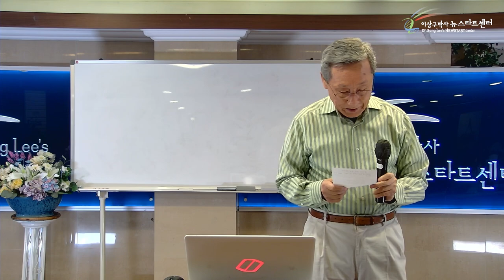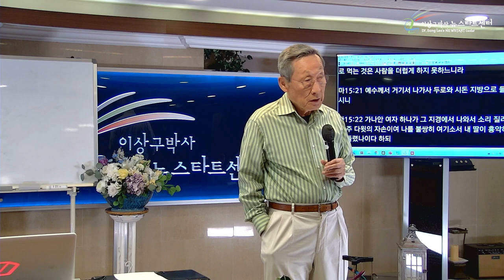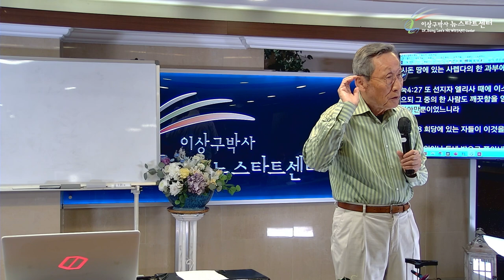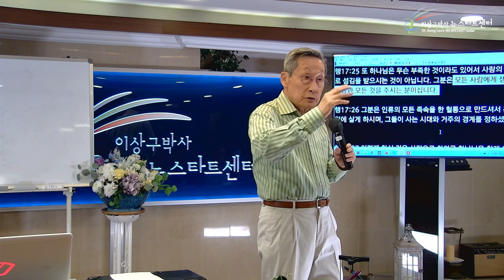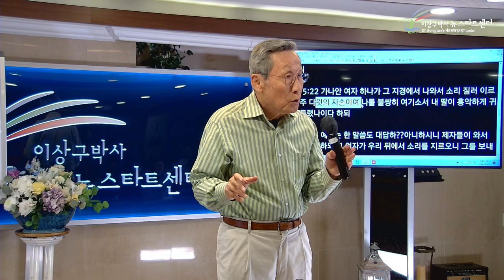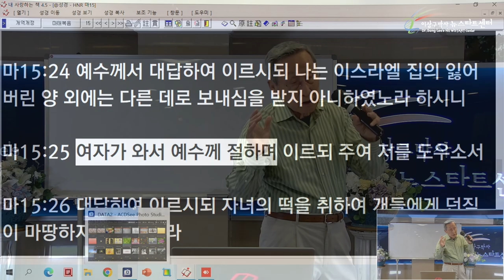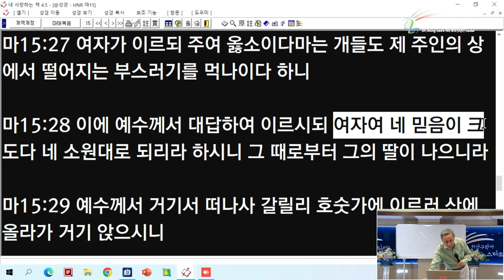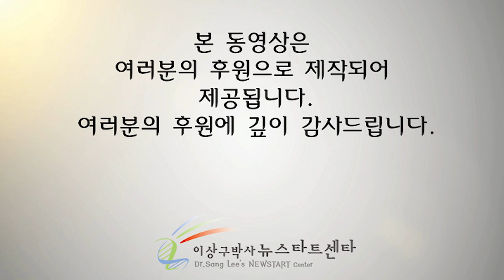[5강] 예수님은 인종차별주의자?